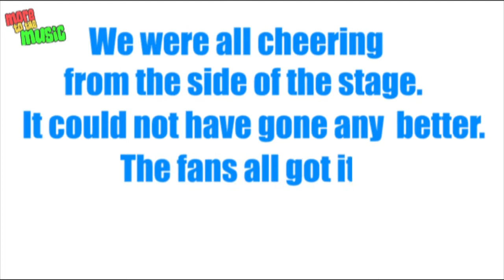Miley Cyrus Is Ecstatic With Her Mtv VMA Performance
Miley Cyrus is apparently totally ecstatic with her Mtv VMA performance. Though we have received a lot of mixed reactions for her performance we are happy as long as Miley is happy. Well check it out.